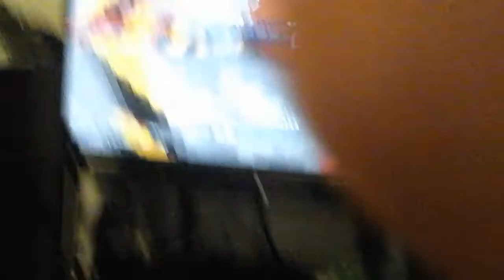Colt & ethan last battle